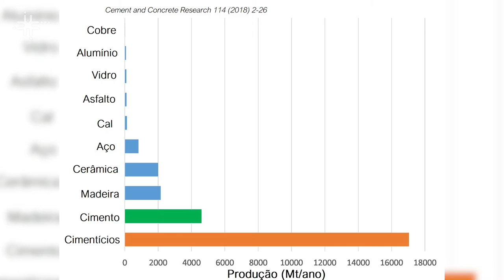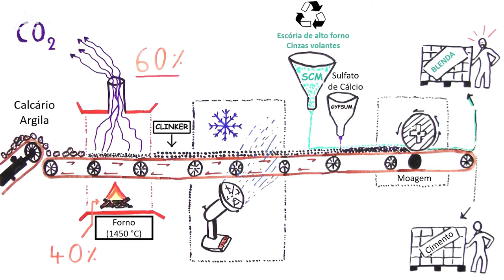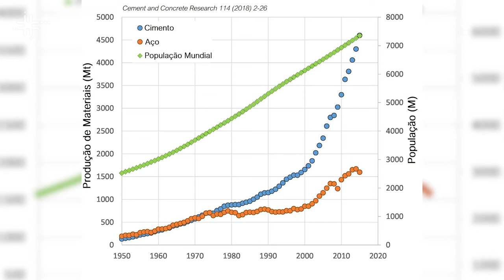Durabilidade de materiais cimentícios de baixa emissão de gás carbônico é tema de pesquisa na UFSCar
Guilherme Yuuki Koga, docente do Departamento de Engenharia de Materiais da Universidade Federal de São Carlos (DEMa - UFSCar), fala sobre sua linha de pesquisa voltada ao desenvolvimento de novos materiais para utilização em concreto armado.